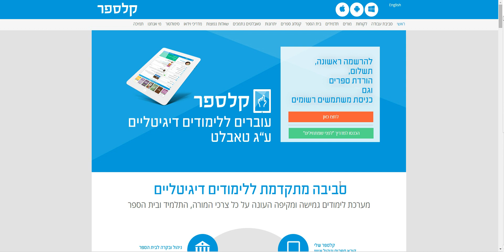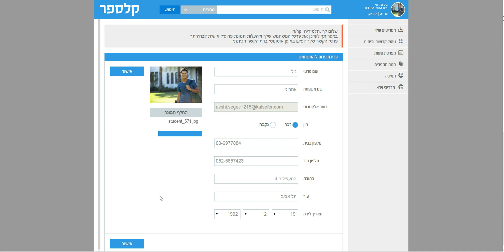classoos - העלאת / החלפת תמונת פרופיל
מדריך וידאו שמסביר איך להעלות או להחליף תמונת פרופיל ולעדכן את הפרטים האישיים של משתמש classoos.